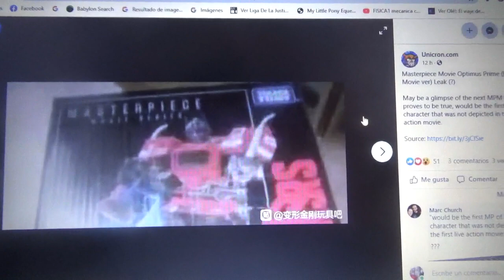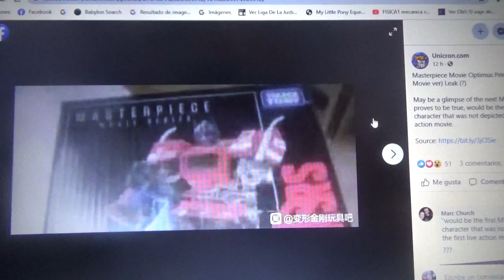¿ Será este el Transformers Masterpiece BBTM Optimus Prime?